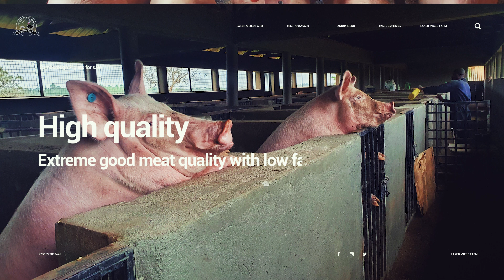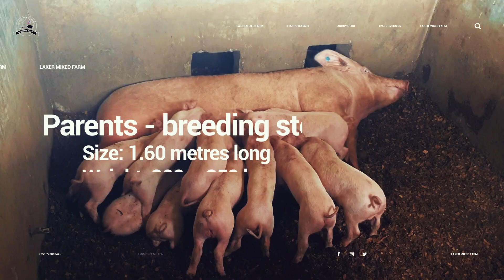Pigs and piglets at Laker Mixed Farm